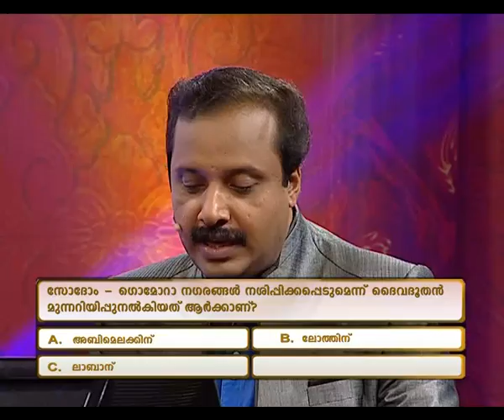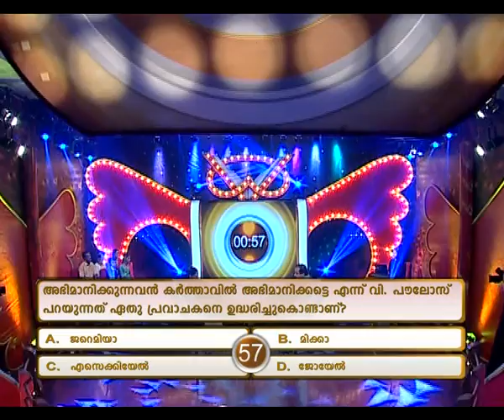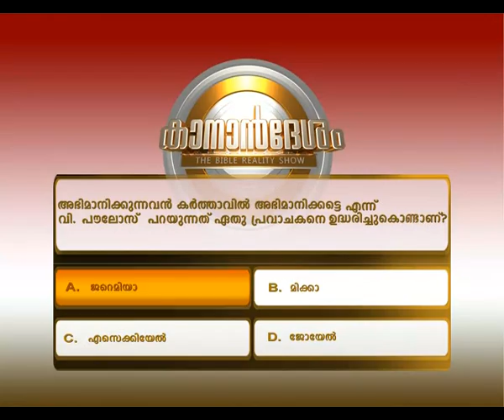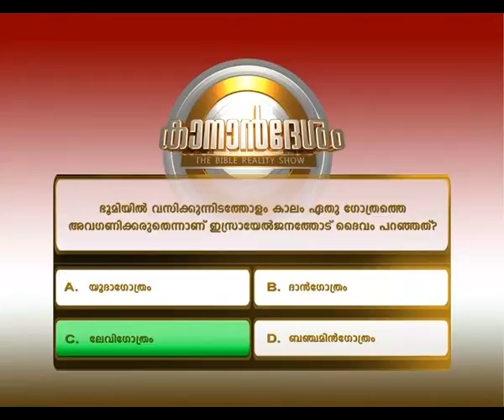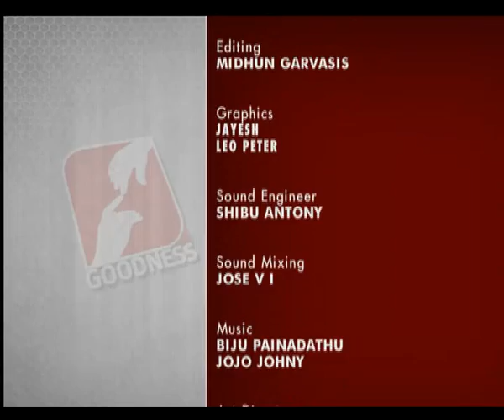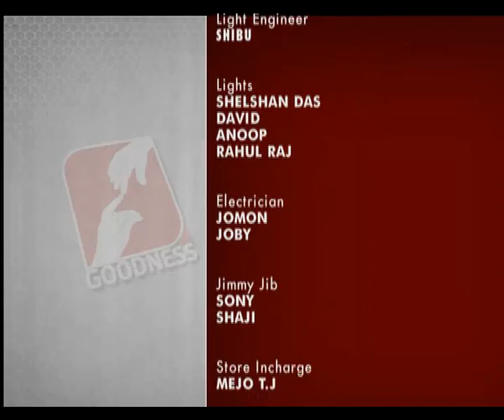KananDesham Season 2 EPI 58 Herly Xaviar അറിവും ആകാംക്ഷയും ഒരേ വേദിയിൽ